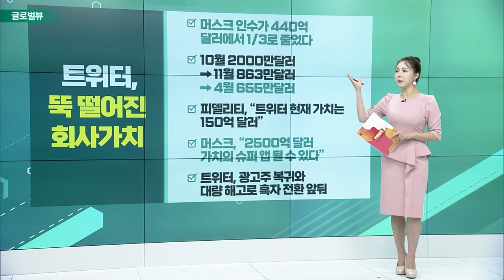머스크, CATL 회장 만났다 / 트위터, 뚝 떨어진 회사가치 / 美 사상 최대 규모 리콜 사태 / 바이두, AI 스타트업 지원 위한 VC펀드 조성_글로벌 VIEW 20230601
일론_머스크, CATL 회장 만났다
- 美 배터리공장 설립 논의 가능성 추정: 포드xCATL 배터리 공장과 유사한 방식
- 일부 차종 CATL 배터리 사용 중… IRA 제외 대상
- 머스크, 리창 중국 총리 만나 자율주행 기술 논의 예정

트위터, 뚝 떨어진 회사가치
- 머스크 인수가 440억 달러에서 1/3로 줄었다
- 10월 2000만달러 → 11월 863만달러 → 4월 655만달러
- 피델리티, “트위터 현재 가치는 150억 달러”
- 머스크, “2500억 달러 가치의 슈퍼 앱 될 수 있다”
- 트위터, 광고주 복귀와 대량 해고로 흑자 전환 앞둬

# 美 사상 최대 규모 리콜 사태
- ARC 오토모티브 에어백 단 기아… 최소 400만대
- 美 당국, ARC 오토모티브 에어백 6700만개 리콜 촉구
- 9년전 일본 다카타 에어백 사태와 유사… 큰 파장 예상

바이두, AI 스타트업 지원 위한 VC펀드 조성
- 어니 AI 기반의 스타트업 위해 10억위안 투자
- 중국 AI 생태계 장악하기 위한 움직임
- 변수는 중국 정부의 규제